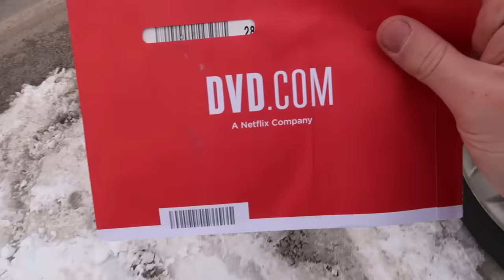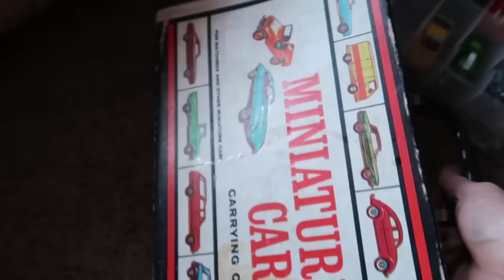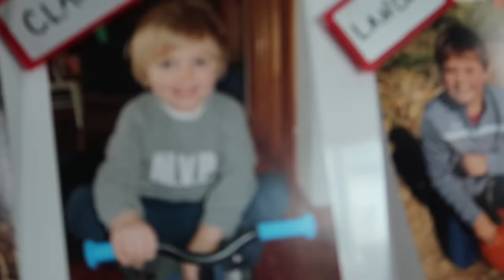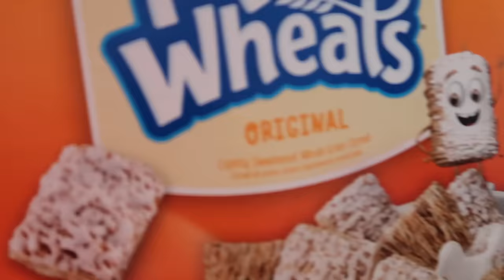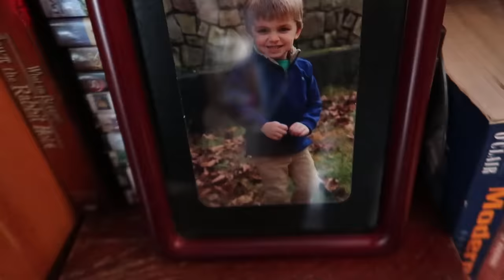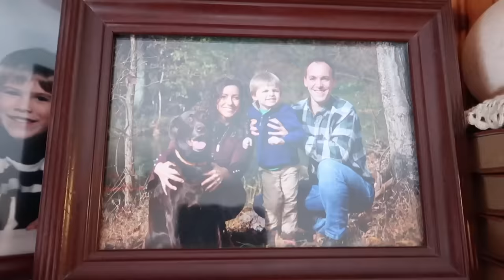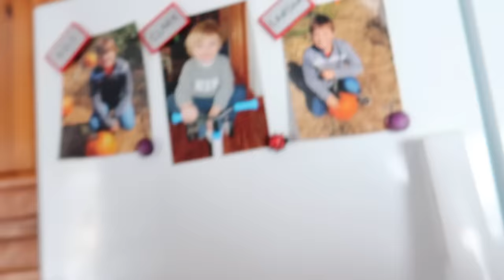CLARK GETTING INTO MISCHIEF!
In this video, We go over to Deb's to watch Nan and Clark goes crazy being Clark...Playing with Hot Wheels, the dogs, balloons, Nerf guns, and of course, making potions!

Greg's World is my video journal where I document my life and the people, pets, and things in it.  My goal is to record as much as possible to create a "time capsule" to look back on in the future.